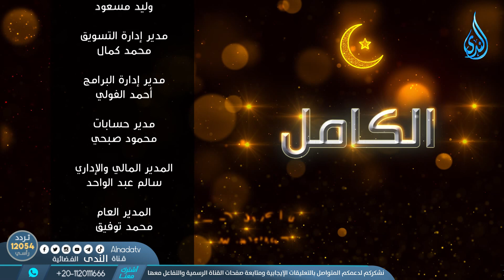عفوه عمن سحروه | الكامل ﷺ | الشيخ جمال عبد الرحمن | ح 26